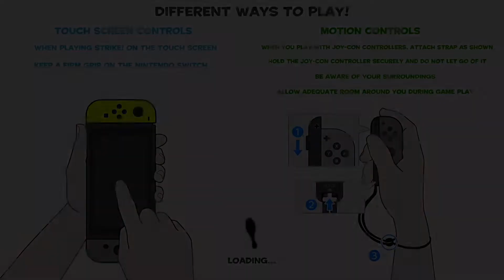Strike! Demo version 🎳🎳🎳 - Nintendo Switch - Gameplay